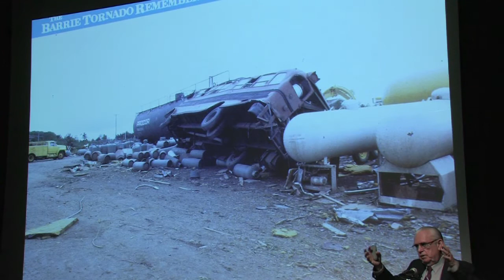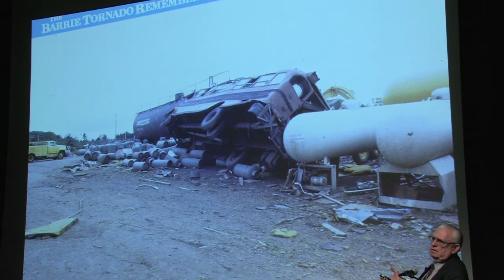Barrie Tornado: Narrowly Escaping a BLEVE after 1985 Tornado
In this clip from The Barrie Tornado Remembered documentary, former Barrie Fire Chief Jack McAllister tells how close Barrie came to having a large section of the city wiped out by a Boiling Liquid Expanding Vapour Explosion (BLEVE) when a school bus landed between two large propane tanks during the May 31, 1985 Barrie Tornado. He was one of the survivors sharing stories & reflections at Show & Tell Simcoe County's event "The Barrie Tornado Remembered" on its 30th anniversary. The documentary DVD is available from judith . banville (at) gmail.com